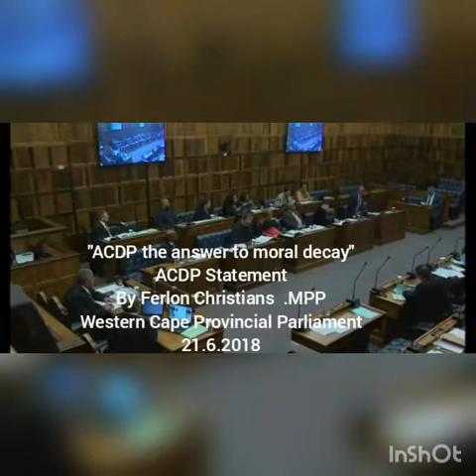ACDP the answer to South Africa's moral decay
Statement by Ferlon Christians .MPP and Provincial Leader at Western Cape Provincial Parliament.

"Speaker, with the moral decay that is happening in this country and in this province we need to put the blame squarely on the shoulders of the ANC, the DA and the EFF.

The decline of moral values is hidden under liberal policies.

These liberal policies driven by the ANC, the DA and the EFF must be given its proper name and that is it is ungodly policies taking this country and this province backwards morally.

The only hope for this country and this province against the moral decay, is the ACDP. The ACDP is the only party based on biblical principles. The Bible remains relevant today and is not old and outdated as some believe.

We unashamedly say that the Bible must supersede the constitution of this country, contrary to what the ANC, the DA and the EFF believes. This makes the ACDP the only viable alternative to these liberal parties.

According to StatsSA for 2015 on Religion,  this Country has 86% Christians and the WC has 87,8% Christians. If Christians in this Country and this Province voted according their Christian beliefs we will have an ACDP government in 2019.

So as the ACDP we urge Christians voters to do the right thing and vote ACDP.

ACKNOWLEDGEMENTS:
* Video Clip supplied by Western Cape Provincial Parliament.
* Edited and re-uploaded to YouTube by ACDP Western Cape YouTube channel